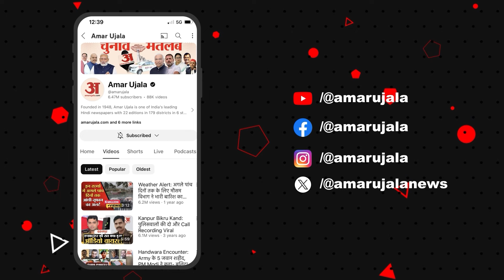Uttarakhand News: सातताल में अवैध दुकानों पर चला बुलडोजर, लोगों ने सरकार के खिलाफ की नारेबाजी